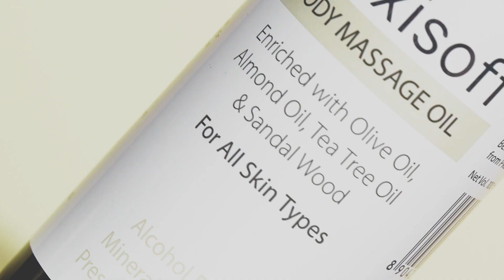Maxisoft Body Massage Oil | Premium massage oil to revitalize body, mind & soul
Maxisoft Body Massage Oil is a luxurious blend of more than 10 essential oils. It is an Ideal botanical blend crafted to promote hydration, rejuvenation & relaxation of body. It quickly absorbs into the skin & reduces body ache, inflammation & uneven skin tone.

Maxisoft Body Massage Oil is rich in flavonoids and antioxidants that help to protect skin from damage caused due to pollution and loss of moisture. It helps to diminish patchy skin and acne scars and nourishes dry, chapped and irritated skin.

Maxisoft Body Massage Oil, helps supercharge your body with unmatched luminosity. This rich yet lightweight blend helps relieve stress & fatigue and relax the body. It provides soothing relief from muscle stiffness, soreness & more.

Regular use lends luminosity to the skin while leaving it delicately fragranced.